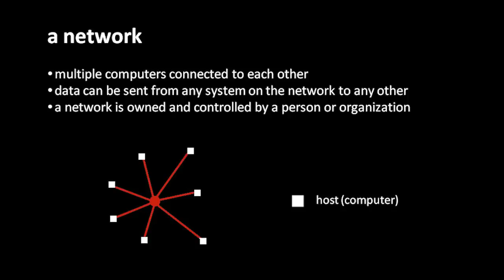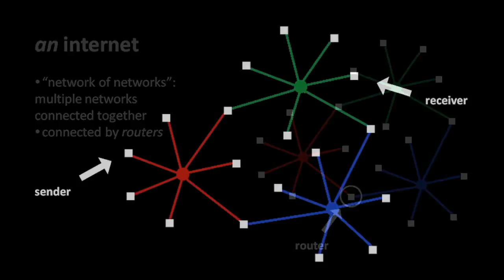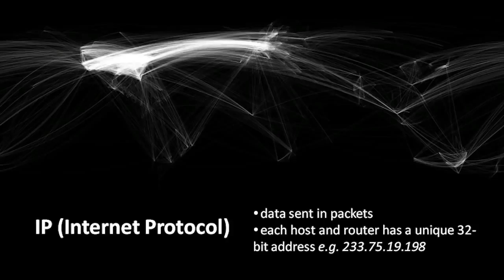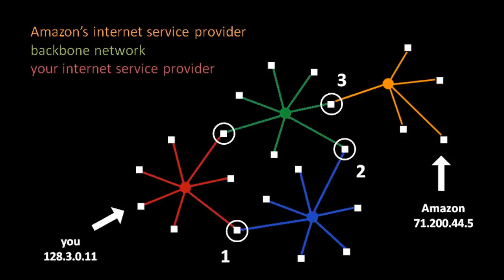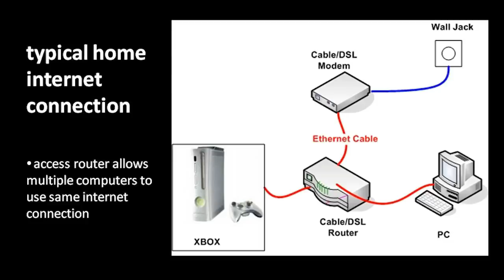How Internet works - computer networks - networking - modem - IP address - what is IP